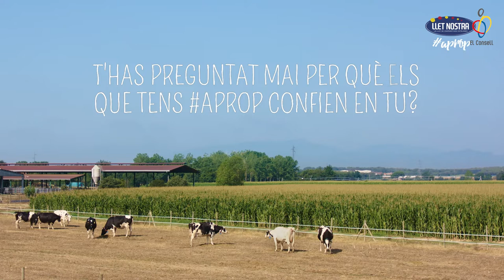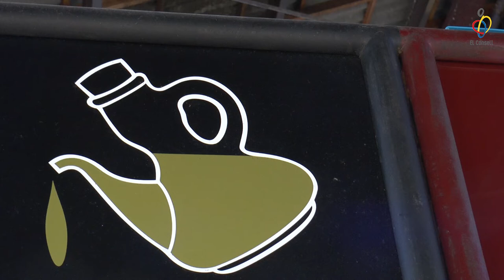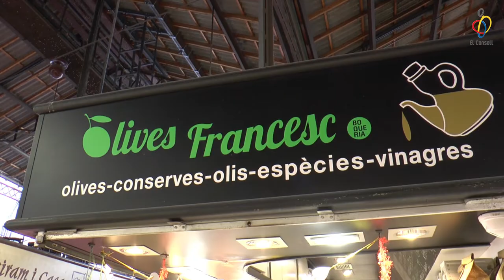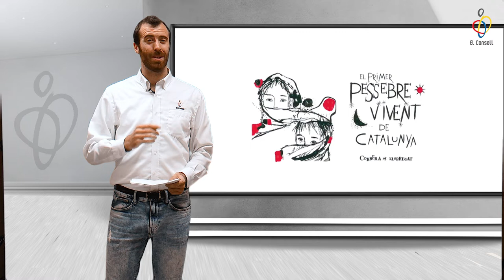vlog ep46 Tombem els estereotips 🏏Þ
Guia del vlog:
00:57 – Trobada Criquet Masculí
02:44 – Copa Nadal Natació
04:10 – El Partit de la Setmana
06:29 – Entrevista a Oscar Marsà
09:34 – Menjar bé (secció La Boqueria)
12:28 – El Consell Recomana: Pessebre vivent (+sorteig)
13:58 – Agenda
14:28 – Adéu!